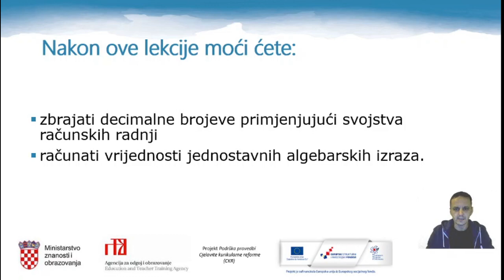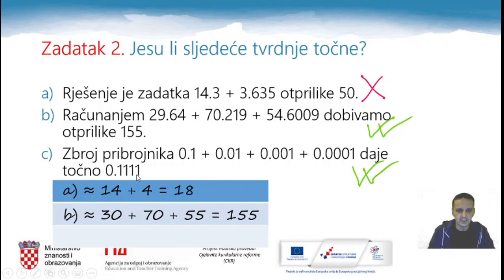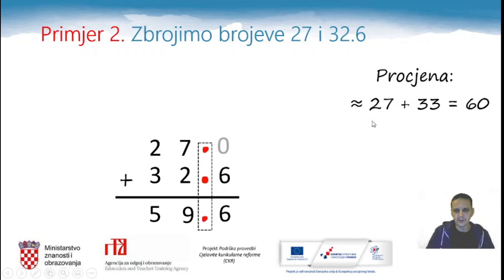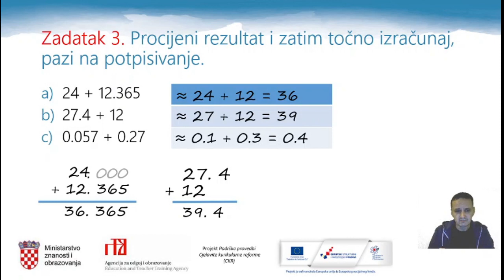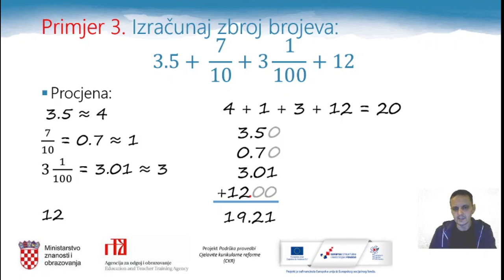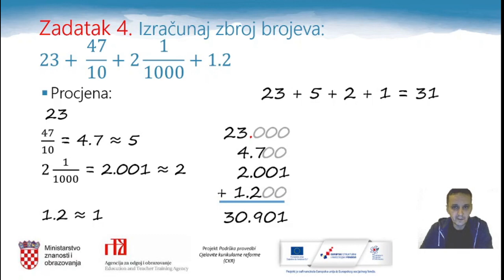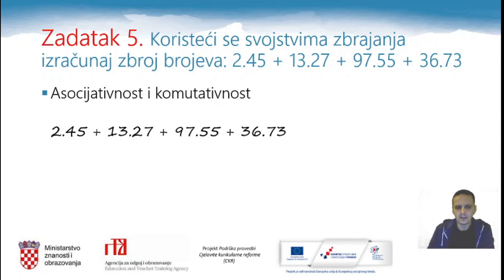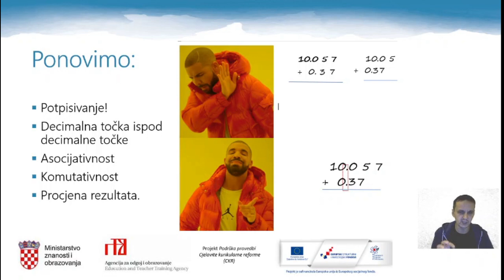Matematika 5.r OŠ - Zbrajanje decimalnih brojeva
Autor: Bosiljko Đerek

Poveznice na dodatne sadržaje:
Learning App vježbe: